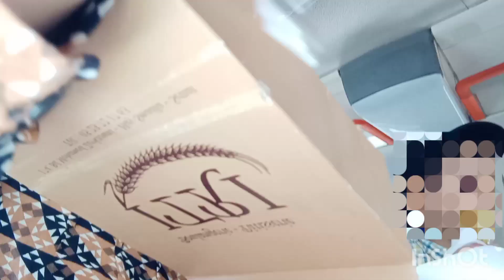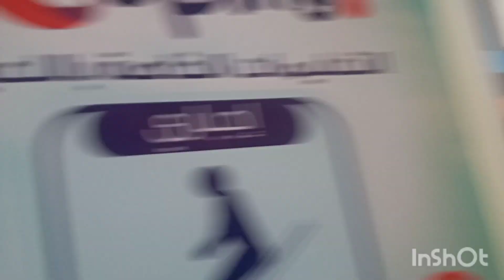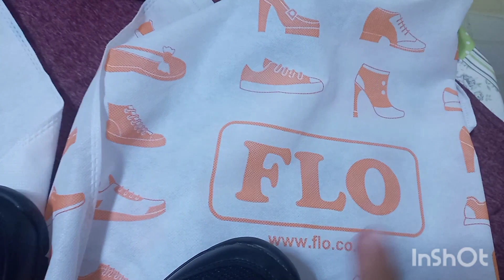اجيو دوزوا معانا عشية رائعة مع ولدي وزوجي 👨‍👩‍👦الله يحفظهم ليا يا رب🤲 تهلا فيا راجلي الحبيب❤❤